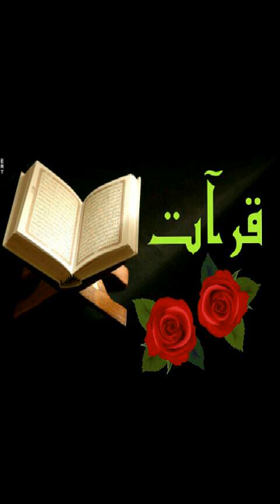QARI ASHFAQUE SAB INAMI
SURE BALAD